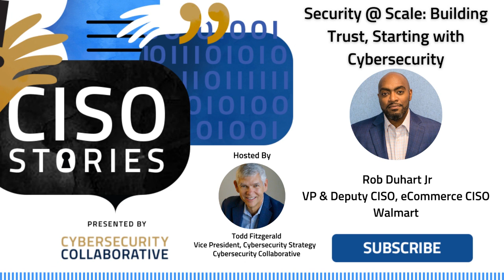Security @ Scale: Building Trust, Starting with Cybersecurity - Rob Duhart Jr - CSP 126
10,500 storefronts. 2.3 million associates worldwide. $572.8 billion in revenue. Today’s cybersecurity landscape is complex, as attacks can deliver disruption in the blink of an eye. The focus of Walmart’s Information Security team is to secure our operating environment in the service of building and maintaining trust with our customers, associates and stakeholders. To perform at the necessary scale, it takes a village of intelligent associates, a reliance on technologies like automation and a vigilant mindset to stay ahead of adversarial threats.